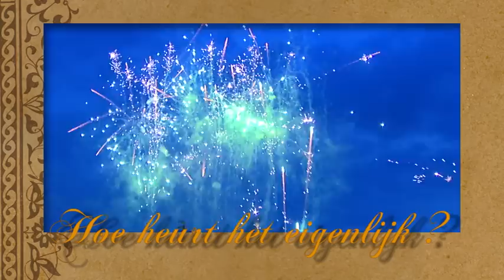Hoe Heurt Het Eigenlijk? Seizoen 2 Afl 1. - 8 November 2012 Preview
Hoe Heurt Het Eigenlijk? gaat weer beginnen. In deze preview ziet u wat er zoal in de eerste aflevering van het nieuwe seizoen zit. Kijkt allen 8 November 2012 om 22:20 uur!